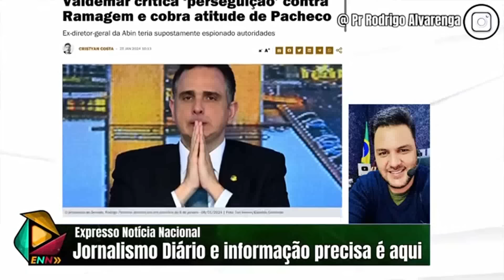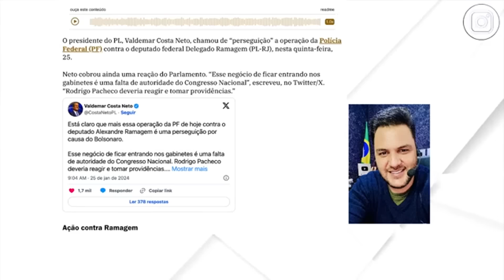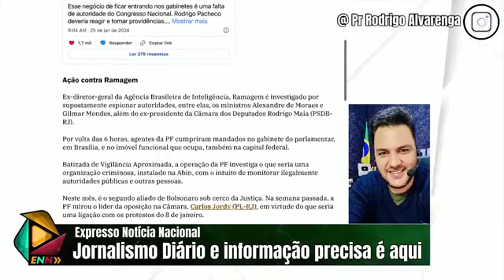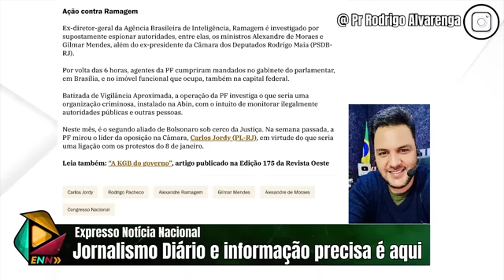"ALÔ PACHECO" OU VOCÊ REAJE OU VAMOS TE DERRUBAR TAMBÉM DIZ OPOSIÇÃO APÓS PÉ NA PORTA DA PF DE NOVO